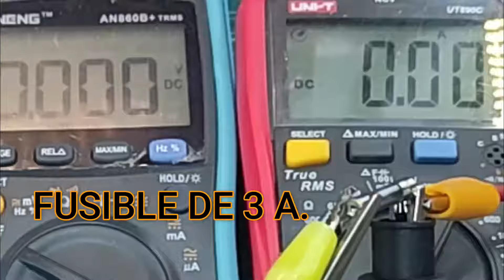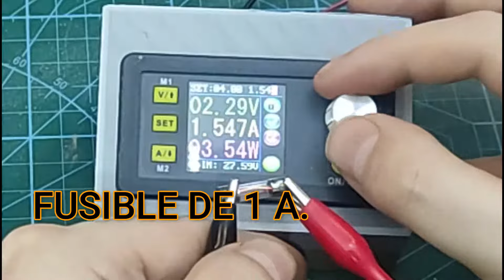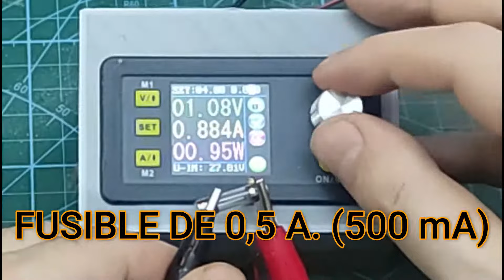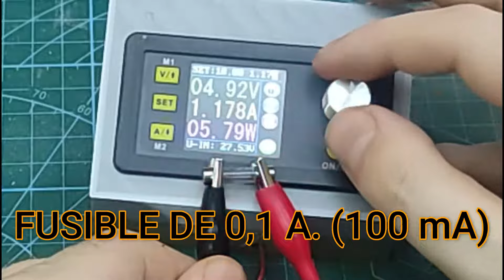Poniendo a prueba los fusibles (Parte 2)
Resultados:
Fusible de 5 A. funde a 9,29 A. caída de tensión máx. 0,777 V.
Fusible de 3 A. funde a 6,37 A. caída de tensión máx. 0,899 V.
Fusible de 2 A. funde a 3,82 A. caída de tensión máx. 0,786 V.
Fusible de 1 A. funde a 2,12 A. caída de tensión máx. 4,69 V.
Fusible de 500 mA. funde a 1,02 A. caída de tensión máx. 4,06 V.
Fusible de 250 mA. funde a 542 mA. caída de tensión máx. 5,11 V.
Fusible de 200 mA. funde a 1,05 A. caída de tensión máx. 4,68 V.
Fusible de 100 mA. funde a 1,17 A. caída de tensión máx. 4,84 V.
Fusible de 50 A. funde a 766 mA. caída de tensión máx. 1,19 V.
Fusible de 40 A. funde a 809 mA. caída de tensión máx. 1,95 V.

Puedes comprar el multímetro UNI-T en Amazon
Puedes comprar el multímetro UNI-T en AliExpress

Puedes comprar el multímetro ANENG AN860B en Amazon
Puedes comprar el multímetro ANENG AN860B en AliExpress

Puedes comprar el regulador de voltaje y amperaje en Amazon
Puedes comprar el regulador de voltaje y amperaje en AliExpress